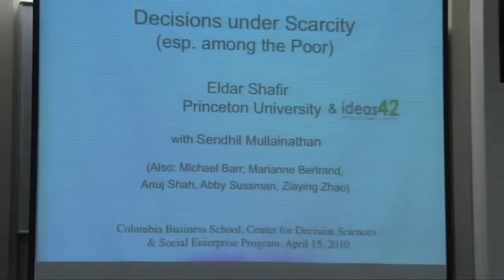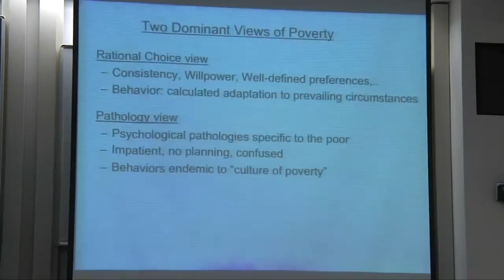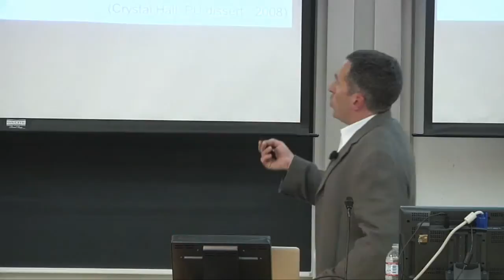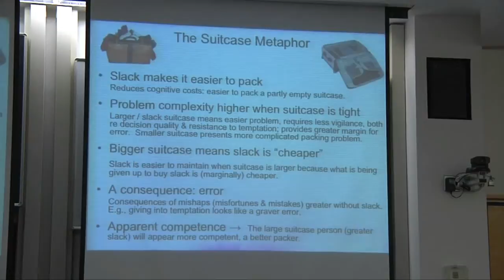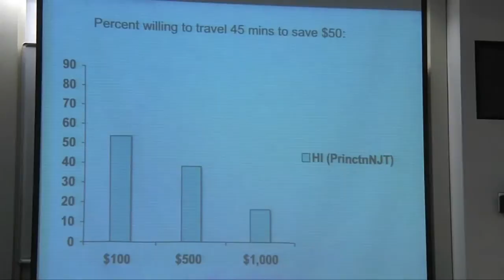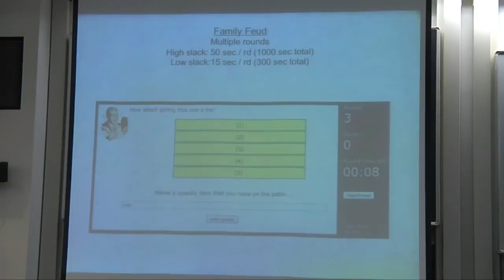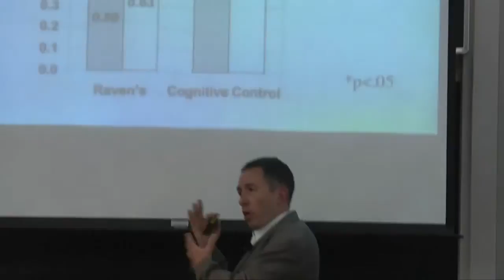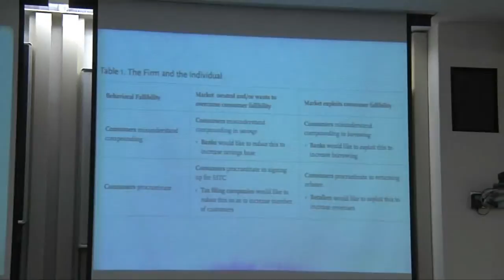Decisions Under Scarcity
Eldar Shafir, the William Stewart Tod Professor of Psychology and Public Affairs at Princeton University, discusses decisions made while living under scarcity, which is likened to traveling through life with an overstuffed suitcase, as part of Columbia Business School's CDS speaker series, co-sponsored by the Center for Decision Sciences and the Social Enterprise Program at Columbia Business School.